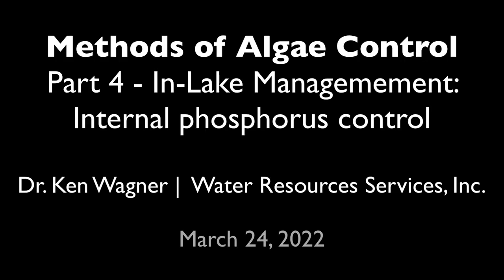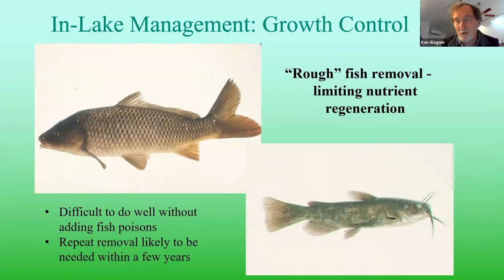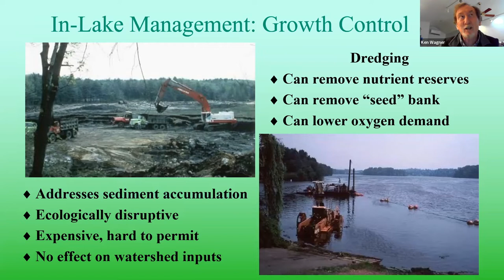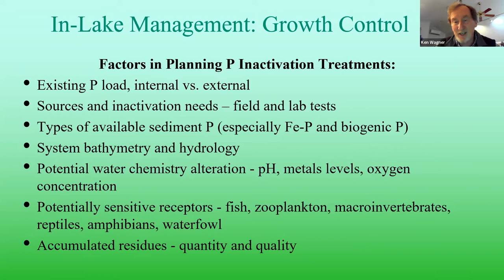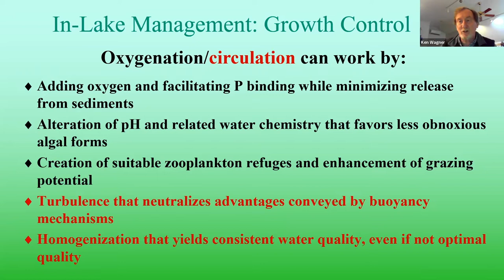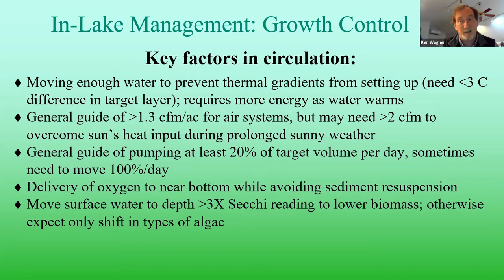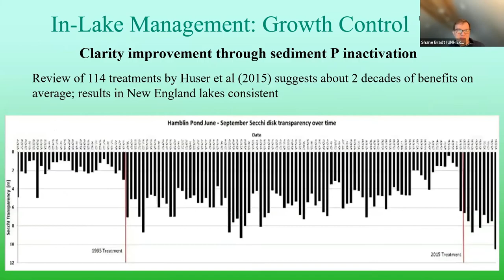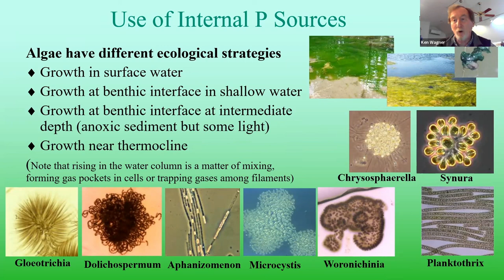Methods of Algae Control (Part 4) - In-Lake Management: Internal phosphorus control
Dr. Ken Wagner of Water Resources Services, Inc. gave this presentation as part of a Cyanobacteria Monitoroing Collaborative virtual forum on Method of Algae Control on March 24, 2022. The forum featured a variety of thoughts on improving lake water quality through controlling Cyanobacteria using different approaches, including watershed and in-lake management.